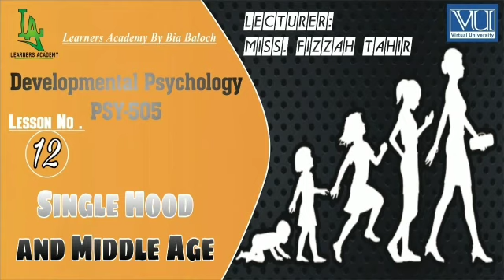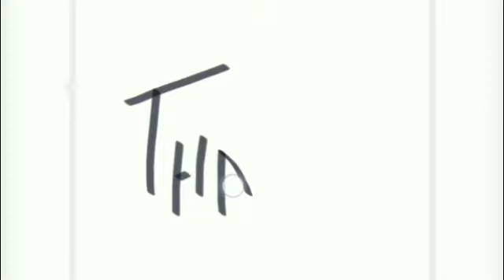Developmental Psychology PSY505 VU Urdu | Lecture No. 12 | Learners Academy By Bia Baloch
➡️Developmental Psychology (PSY505) VU Urdu
➡️Single Hood and Middle Age
By: Miss. Fizzah Tahir (Clinical Psychologist)